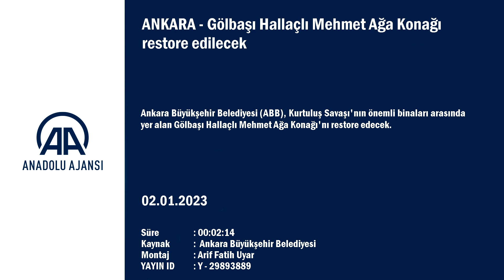Gölbaşı Hallaçlı Mehmet Ağa Konağı restore edilecek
Ankara Büyükşehir Belediye Başkanı Mansur Yavaş: "Hallaçlı Mehmet Ağa Konağı, Kurtuluş Savaşı'nda kahramanlarımızın ekmek ihtiyacını karşılayan, Milli Mücadele'nin maddi ve manevi en önemli kapılarından"...

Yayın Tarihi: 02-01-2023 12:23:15